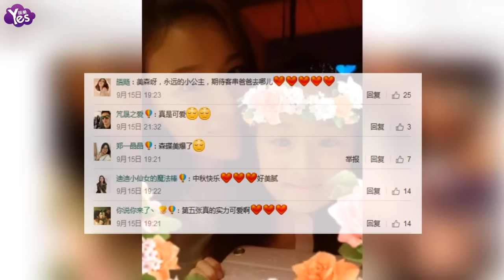【3年前】葉一茜曬和女兒呆萌自拍 森碟越長越漂亮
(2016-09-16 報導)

日前，葉一茜在網路上曬出和女兒森碟的自拍，附文稱“今年中秋節和我的小姐妹一起過，祝大家中秋快樂！”